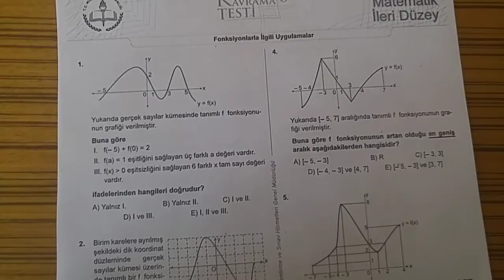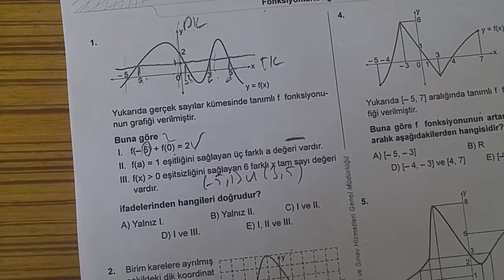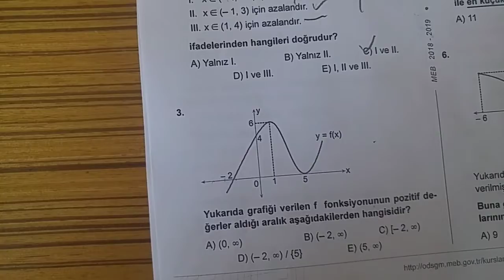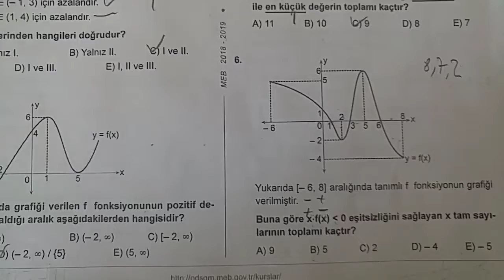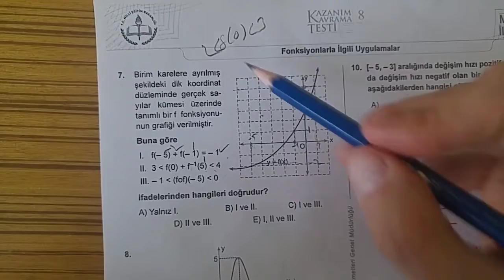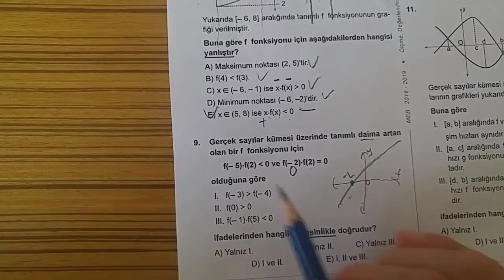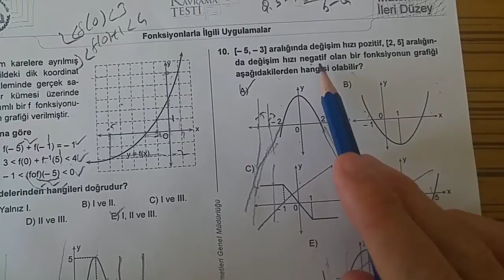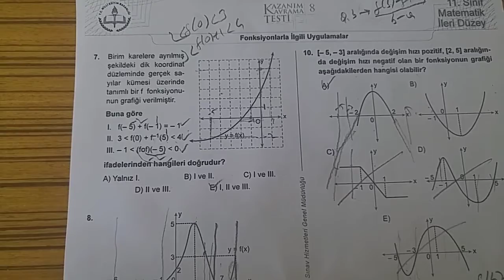2020 AYT 11.Sınıf MATEMATİK Fonksiyonlarla İlgili Uygulamalar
Hem AYT Hem 11.Sınıf MATEMATİK Fonksiyonlarla İlgili Uygulamalar MEB Kazanım Testi-8'in Sorularla Genel Tekrarını içermektedir. Testin linki